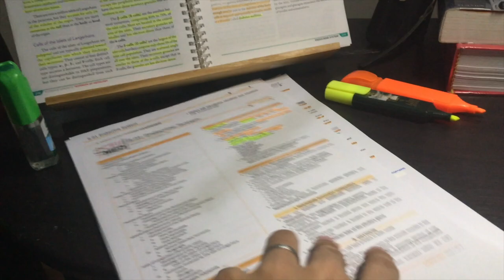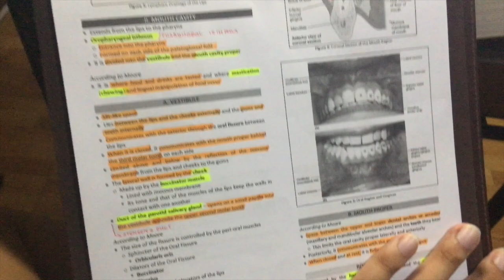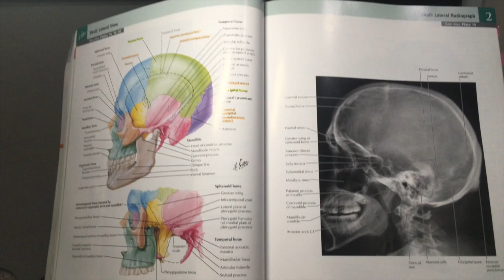My week before the Hell Month | V026 (Philippines)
It's been a while since I posted a new video. In this video, I will just be showing you guys how my week before my final examinations this June. Wish me luck!